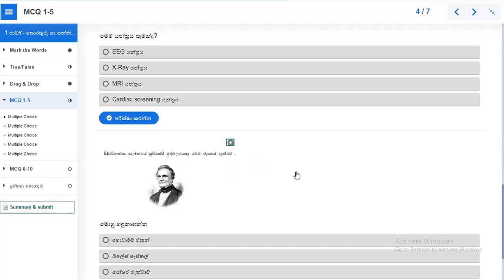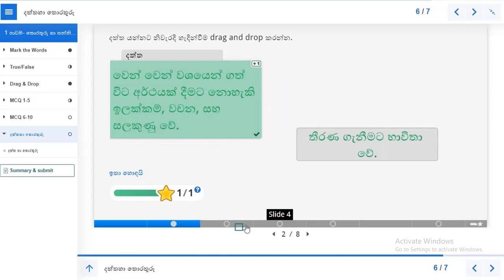8 Smart Lesson of the day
දහස් ගණනක් වූ e-nenapiyasa අපේ අන්තර්ක්‍රියාකාරී පාඩම් එකතුව දරුවන්ට ගුරුවරුන්ට දෙමාපියන්ට සමීප කරවනු පිණිස ‍දිනකට එක් පාඩමක් බැගින් හඳුන්වාදෙන smart lesson of the day වැඩසටහන වෙත ඔබ සාදරයෙන් පිළිගනිමු. 🙏🏻
🔸 මේ පාඩමේ හැඳින්වීම බලන්න,..
🔸පාඩමේ නියම සබැඳියට යන්න...
🔹පාඩම බලන්න...
🔹 ළමයින් දැනුවත් කරන්න...
🔸 හැකිතාක් share කරන්න, බෙදාගන්න,...
🔸 ඔබත් පාඩම් හදන්න...
🔹උදවු ඕනිනම් අපෙන් අහන්න.
අද 2022 ක්වූ ජූලි මස 09,  සෙනසුරාදා
🔺Smart Lesson of the day Day 9🔻
🟡 විෂය - ගණිතය
🔵 ශ්‍රේණිය - 7 ශ්‍රේණිය
🟣 පාඩම - දශක හා සියවස්
Todays Lesson Link  (සම්පූර්ණ පාඩම මෙතනින් බලන්න .)  👇👇👇👇👇👇
for more lessons (Interactive Lessons, Video Lessons, Educational Games, Educational Events, Online Exams, PDFs - Sathi pasala, AL-GIT & General English online courses, Free Online Courses & many more)